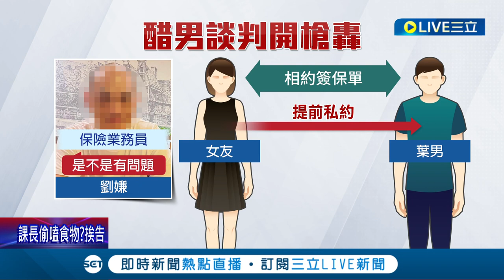你還是單身就好了! 醋男持三把槍轟情敵 躲烘爐地與警駁火 起底嫌竹聯幫萬堂成員 情糾開槍非首次 曾赴女友社區連轟16槍│【社會大小事】20221209│三立新聞台